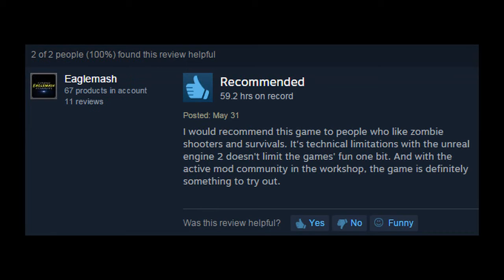The Slaughtering Grounds Review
The Slaughtering Grounds delivers a constant intense experience while tossing in comical use of excessive physics and blood for those Laugh out loud moments. Never a shortage of zombies to slay and random events are happening all the time.